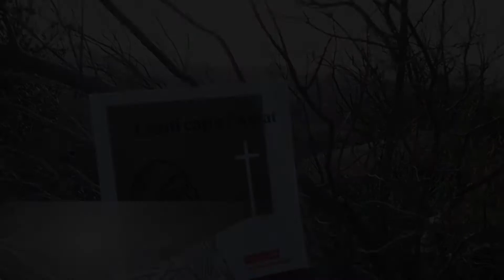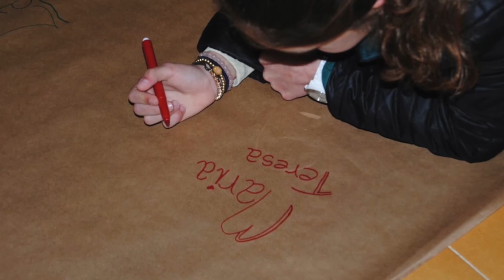Convivències Ramon Llull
Santuari de Cura 31 de març a 2 d'abril de 2016